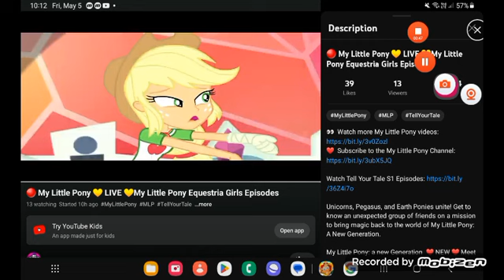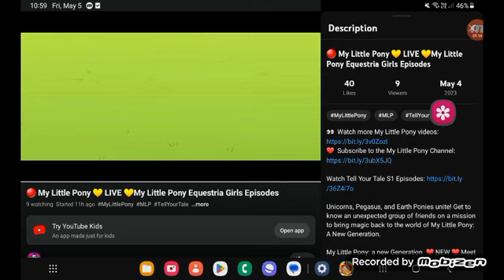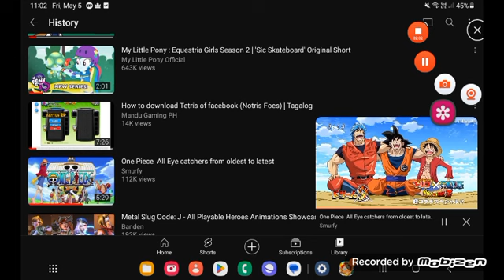May 5, 2023